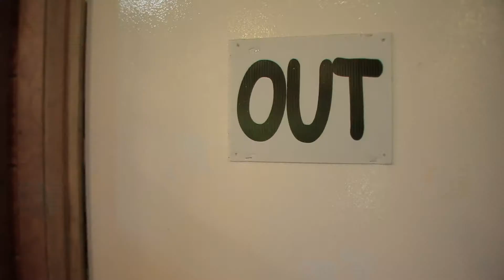MUSIC VIDEO Friday 2011-CampKudzuTurns20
There were so many great hits in 2011... do you remember this one?
Presented by Camp Kudzu Campers